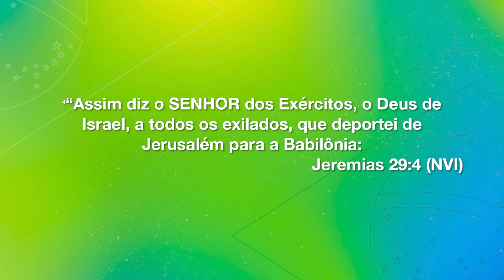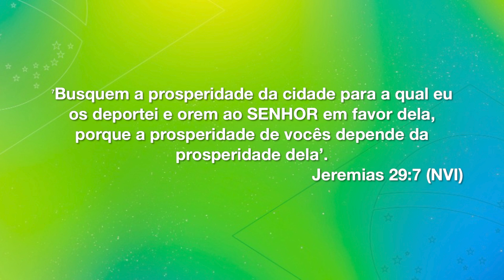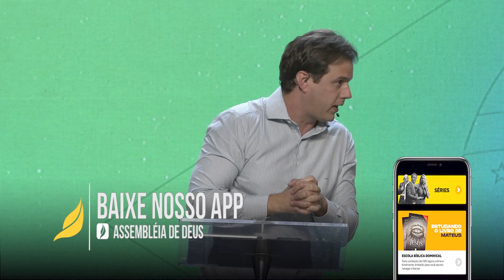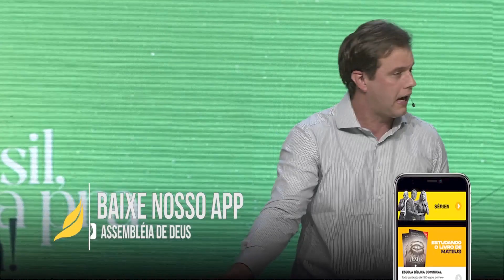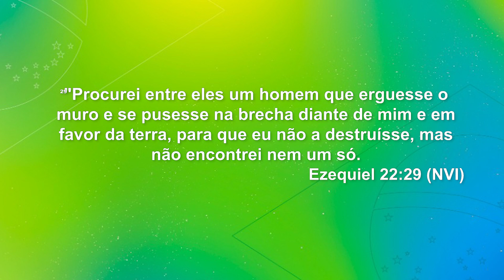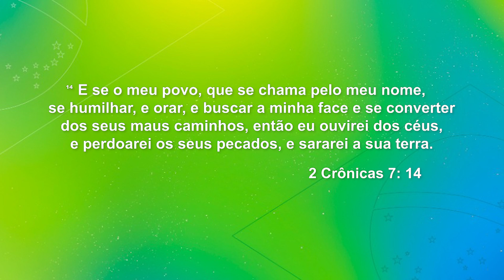Brasil Olha Pra Cima - Fazemos a Diferença I Pastor André Câmara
Você pode vir nos conhecer na nossa Sede que fica na Rua Conselheiro Rodrigues Alves nº 417, Centro de São José dos Campos, em um dos dias de culto, sendo eles:

- Domingo às 09h00 - Culto da Famílie e Escola Bíblica Dominical
- Domingo às 16h00 e às 18h30 - Culto de Celebração
- Terça-feira às 19h30 - Culto de Celebração
- Quinta-feira às 19h30 - Culto do Círculo de Oração!

Saiba mais informações, faça uma oferta ou se envolva através do site assembleiadedeus.online!

Essa igreja ama você